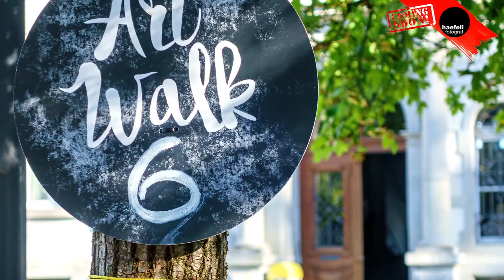ArtWalk 2022 Bremgarten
Kunstschaffende 2022:
Daniel Troll, Simon Berger, Chrigu Barmettler, René Jacques Walker, Doré/Dorothea Walther, Petra Hochstrasser Hug, Ondrej Vystrčil,  Simone Meier,
Peter Spalinger, Markus und Pia Leto, Beatrice Rocchinotti,  Nelly Stutz-Jakob, Marlyse Meyerhofer,  Silvano de Matteis.